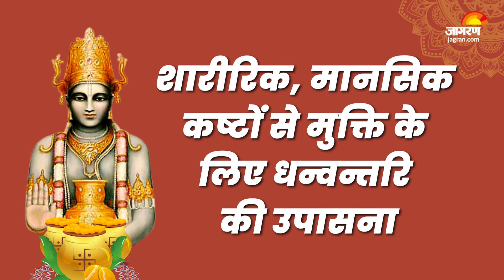Dhanteras 2024: धनतेरस के दिन भगवान धन्वंतरि की पूजा क्यों की जाती है?। Diwali 2024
Dhanteras 2024: कार्तिक मास के कृष्ण पक्ष की त्रयोदशी तिथि पर धनतेरस मनाया जाता है. धनतेरस के दिन से पांच दिवसीय दीपोत्सव पर्व की शुरुआत हो जाती है. धनतेरस के दिन खरीदारी करने की परंपरा सदियों पुरानी है. इस दिन लोग अपने सामर्थ्य अनुसार सोना-चांदी से लेकर पीतल और तांबे के बर्तन और बाकी चीजों की खरीदारी करते हैं. धनतेरस के दिन मां लक्ष्मी, भगवान कुबेर और धन्वंतरि भगवान की पूजा की जाती है...तो अब आप सभी के मन में सवाल होगा कि धनतेरस के दिन  भगवान धन्वंतरि की पूजा क्यों की जाती है..तो चलिए इस वीडियो में आपको बताते हैं कि भगवान धन्वंतरि को क्यों पूजा जाता है...कैसे हुई  भगवान धन्वन्तरि की उत्पत्ति...